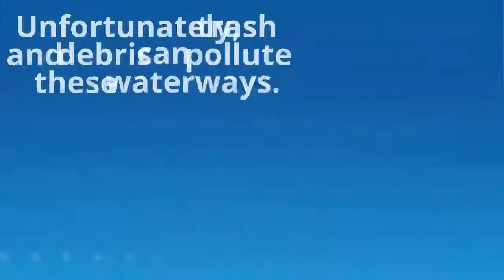Revitalize Waterways and Restore the Local Environment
THINK BLUE SAN DIEGO: Implementing the best science and technology available to preserve and restore local waterways by reducing impacts of pollution, urbanization and a changing climate.